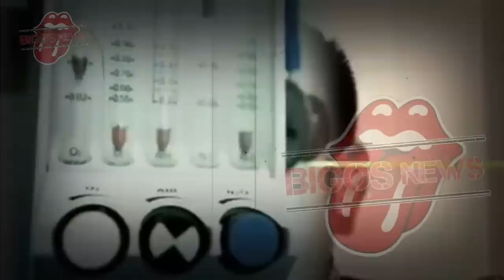NASSAR DIKABARKAN MENINGGAL SORE TADI~ISAK TANGIS KELUARGA DI PEMAKAMAN~GOSIP ARTIS HARI INI